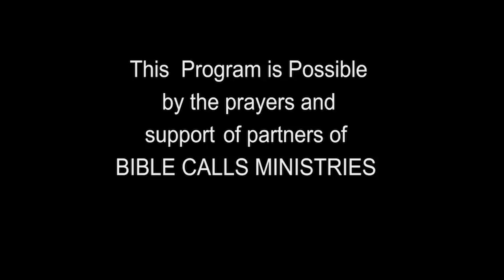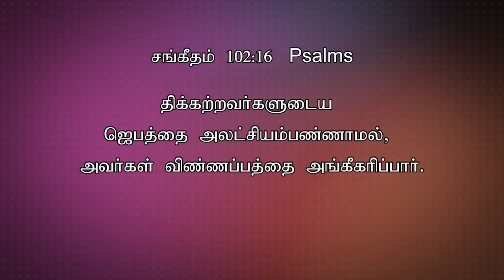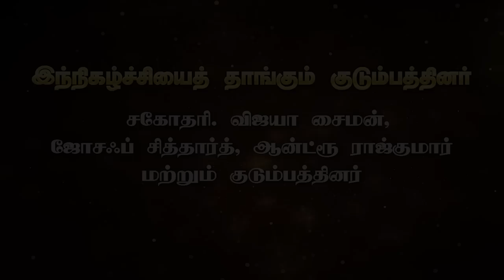TODAY'S VICTORY - FEBRUARY - 23 |Ep 965 இது வெற்றியின் நாள் | Dr. JEYARANI ANDREW |BIBLE CALLS